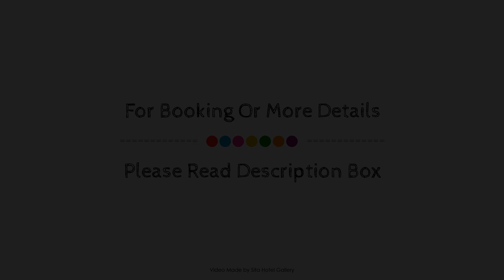Hotell Siesta, Karlskrona, Sweden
About Property:
Hotell Siesta is a popular choice amongst travelers in Karlskrona, whether exploring or just passing through. The property offers a wide range of amenities and perks to ensure you have a great time. Service-minded staff will welcome and guide you at Hotell Siesta. Flat screen television, children's high chair, linens, towels, closet can be found in selected guestrooms. The property offers various recreational opportunities. No matter what your reasons are for visiting Karlskrona, Hotell Siesta will make you feel instantly at home.
Searching For
1. Hotell Siesta - Karlskrona
2. Hotell Siesta - Karlskrona Virtual Tour
3. Hotell Siesta - Karlskrona Rooms
4. Hotell Siesta - Karlskrona Amenities
5. Hotell Siesta - Karlskrona Videos
6. Hotell Siesta - Karlskrona Offers
7. Hotell Siesta - Karlskrona Deals
Audio Credit:
Track Title: Reasons To Hope
Artist: Reed Mathis